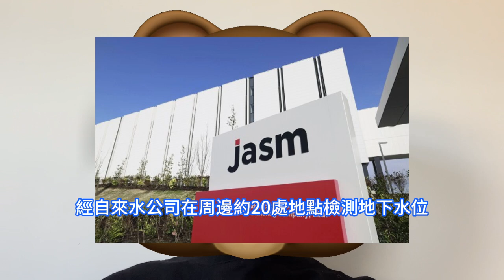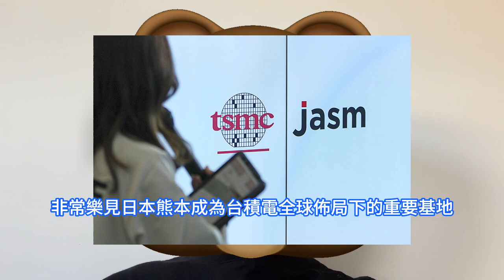史詩開幕！張忠謀竟如此爆贊台積電熊本晶圓廠，一件事成為日本半導體製造復興的開始。董事長劉德音興奮透露，豐田加入JASM第二座晶圓廠擴建計劃。日本首相岸文雄強力資金支持，成為全球半導體佈局重要基地。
此前台積電於2021年11月正式宣佈在熊本興建第一座晶圓廠，隨後在2022年4月動工，在24小時不分日夜輪班趕工下，1年零8個月就完成興建工程，並於2024年2月24日正式揭幕落成，預計2024年底正式量產。台積電此前於2月6日發佈公告稱，核准以不超過52.62億美元的額度增資JASM，以在日本熊本興建第二座晶圓廠，計劃於2024年底開始興建，2027年底開始營運。張忠謀指出，台積電於2019年就收到日本政府邀請，希望台積電能到日本興建晶圓廠，再過了5年後，非常高興能夠把想法真正落實。日本首相岸文雄表示，來自國內外參與半導體產業的各家廠商齊聚熊本縣菊陽町，這使得就數位化及節能減碳方面，半導體都將成為不可或缺的關鍵科技。